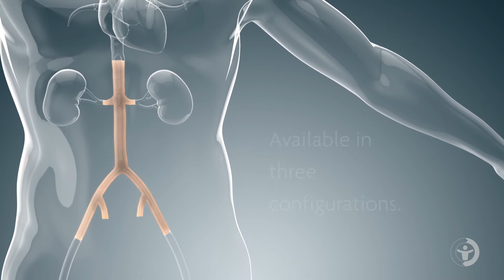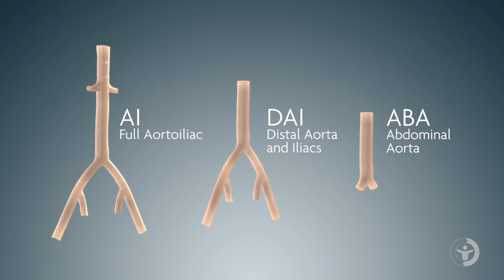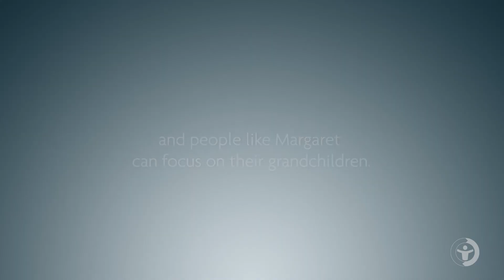AngioGraft® Aortoiliac Artery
The measurable advantage.

AngioGraft® Aortoiliac Artery, the first to offer pressurized sizing, offers unparalleled efficiency and precision in aortic reconstruction.

Arteries distend under arterial pressure, but the amount of distention varies from person to person. This can lead to graft-to-patient mismatch when allografts are measured only in the flaccid state, requiring clinicians to estimate the pressurized size. LifeNet Health's patent-pending method of recovering, preparing and pressurizing grafts to arterial pressure eliminates that guesswork.

LifeNet Health helps save lives, restore health, and give hope to thousands each year. It is the world's most trusted provider of transplant solutions - from organ procurement to bio-implants and cellular therapies - and a leader in regenerative medicine, while always honoring the donors and healthcare professionals who enable healing. For more information about LifeNet Health, go